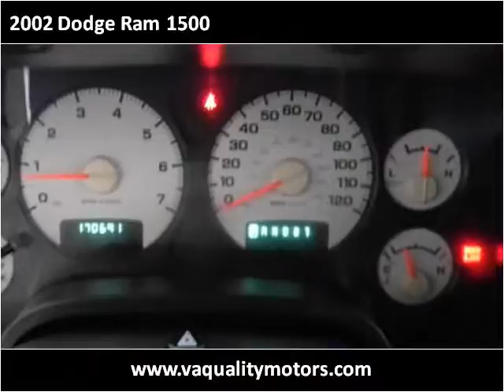2002 Dodge Ram 1500 Used Cars Louisville KY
This 2002 Dodge Ram 1500 is available from VA Quality Motors.